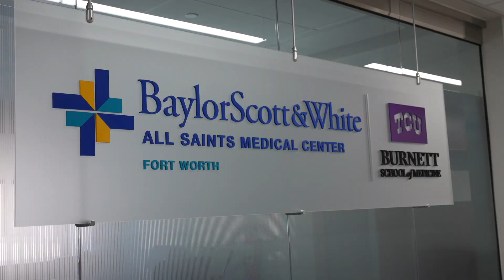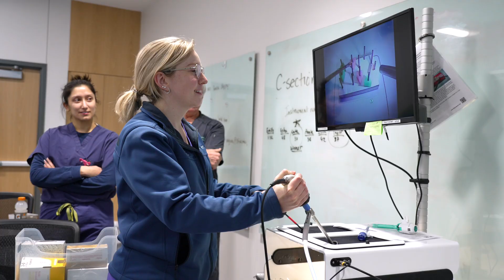Baylor Scott & White All Saints Medical Center – Fort Worth GME - OB/GYN Residency Program